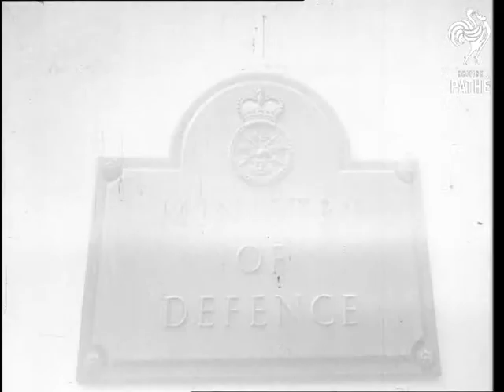Ministry Of Defence Re-Arranged (1964)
London.

GV. Exterior Ministry of Defence. CU. Sign, Ministry of Defence. VS. The defence council seated around table, Sir Alfred Earle, Air Vice Marshal J.H. Lapsley and good CU. Admiral of the Fleet & Chief of Defence Staff Lord Mountbatten who officiates. Other members of the council unknown to shotlister.

(Lavender)
 FILM ID:3171.1